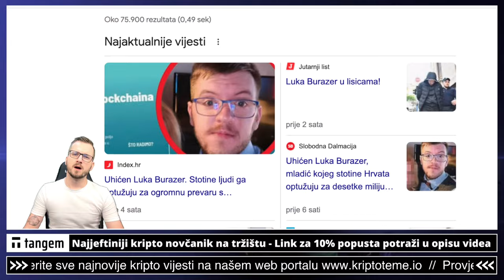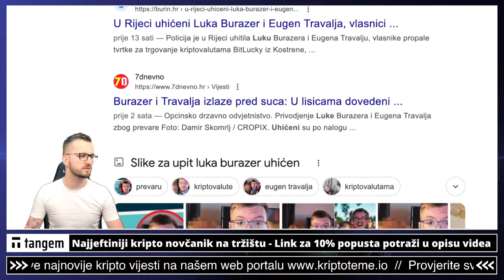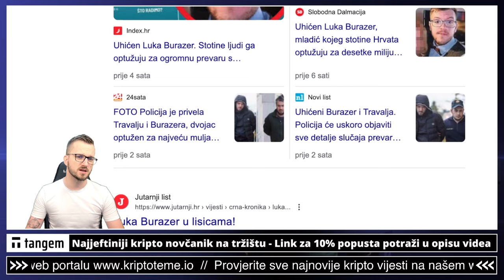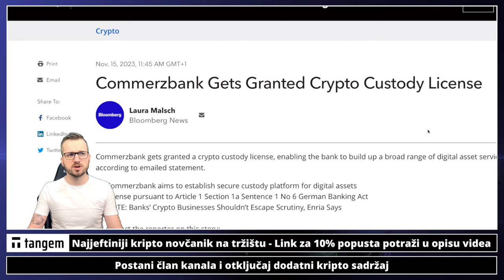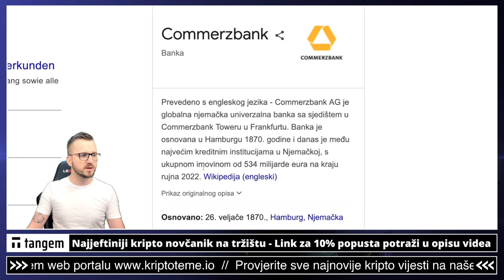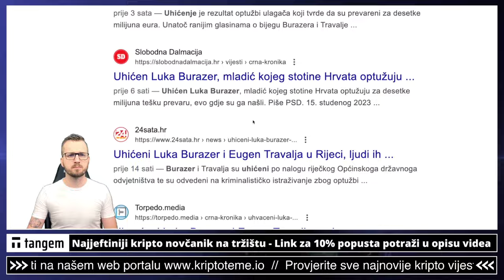UHIĆEN JE LUKA BURAZER !!! NAJVEĆA KRIPTO PREVARA U HRVATSKOJ POVIJESTI ???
Uhićen je Luka Burazer !!! Velika prevara na kriptovalutama? Kripto prevara? BITLUCKY je najveća kripto prevara u Hrvatskoj povijesti??? Nestalo 70 milijuna eura? Što se događa? Firma iz rijeke je propala? gdje su ljudi ulagali novac i jesu li ostali bez svega? Mediji satima postavljaju pitanja. Luka Burazer poslao mail investitorima? Direktor tvrtke luka burazer?

Pogledajte sada: ⤵️

✅ SLUŽBENI LINKOVI

00:00 - cardano ada
00:18 - cardano novosti

NAJVEĆA KRIPTO PREVARA U KRVATSKOJ POVIJESTI? Pada li Bitlucky? DRAMA😱 kriptovalute, rizici ulaganja
UHIĆEN LUKA BURAZER
LUKA BURAZER PRIVOĐENJE
Luka Burazer u zatvoru

prevareni kripto investitori?
prevare kriptovalute
kripto prevara
LUKA BURAZER
BITLUCKY
VELIKA KRIPTO PREVARA TRESE HRVATSKU?
Bitlucky je prevara???
Investitori ostali bez novca?
Direktor poslao mail investitorima
bitlucky scam